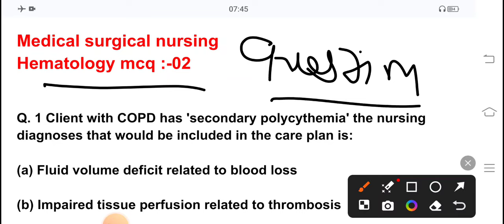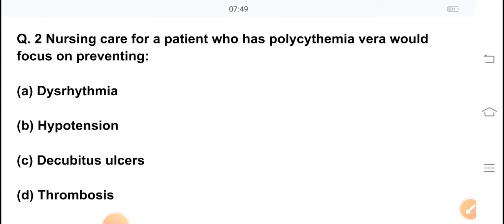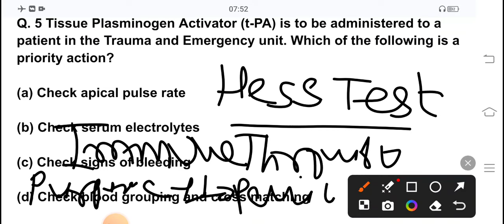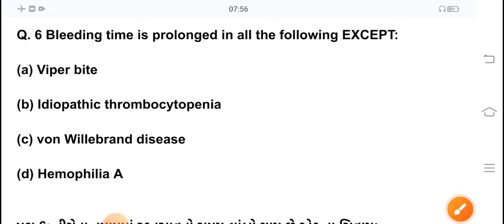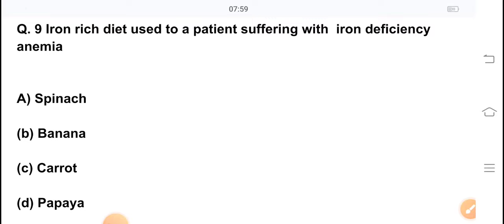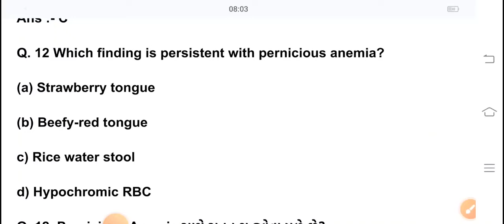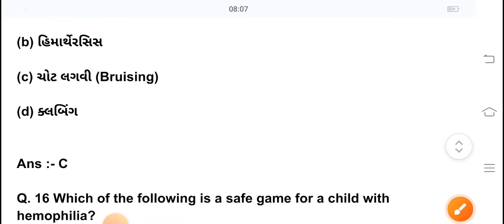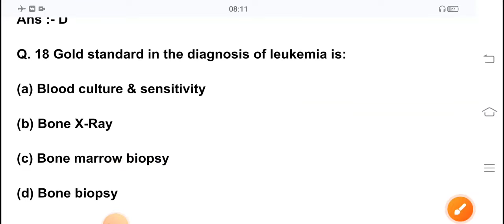Hematology Nursing Questions and Answers Part:-02 | Medical Surgical Nursing Mcq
Staffnurse  Most Important Question with Answer:-02  | Staffnurse Exam

nursing mcq
nursing
nursing exam
mcq
nursing exam mcq
nursing exam questions
nursing videos
nursing mcqs
nursing mcq quiz
pediatric nursing mcq
pediatric nursing mcqs
gnm nursing mcq questions
nursing course
mcq on nursing research
fundamentals of nursing mcq
oncology mcq for nursing
staff nurse paper
nursing officer
community health nursing mcq
mcq for rrb staff nurse exam
rrb staff nurse exam
staff nurse
rrb
rrb staff nurse mcq
staff nurse exam preparation
rrb staff nurse exam questions and answers
nhm up staff nurse question paper
rrb staff nurse previous year question paper
staff nurse exam papers
rrb nursing mcq
esic staff nurse paper
rrb nursing exam
rrb staff nurse exam mcq
multiple choice questions
rrb staff nurse exam preparation 2024
rrb staff nurse
rrb nursing officer exam
mcq for rrb nursing exam
rrb staff nurse exam 2024
rrb staff nurse officer exam
staf nrurse solved quetsion paper
rrb staff nurse exam questions
rrb staff nursing officer exam preparation
staff nurse officer mcq
rrb staff nurse mcqs questions
staff nurse exam 2024
nursing officer exam preparation 2024
mcqforrrbstaffofficerexam
nursingofficerexamquestions
staff nursemcqs
rrbnursing2024
staffnurse
rrbpreparation
nursingexamquestions
mcqs
staff nurse exame preparation mcq 2924
indian nursing mcq question
staff nurse exame preparation mcq
staff nurse exame mcq
rbb staff nurse exame mcq
rrb nursing mcq question with answer
rrb nursing mcq question
staff nurse 2021 paper
staff nurse paper solution
staff nurse exam papers 2021
staff nurse 2021 paper solution
staff nurse paper solution 2021
staff nurse exam 2021
staff nurse model paper 2021
aiims solved staff nurse question paper
staff nurse bharti gujarat
staff nurse recruitment
all test mcqs
human anatomy mcqs
rrb staff nurse exam previous paper
nursing exam mcq 2024
old staff nurse exam previous question papers
staff nursing exam preparation
staff nurse preparation
staf nurse exam
rrb nursing 2024 exam
nursing preparation
nursing mcq test
nursing exam prep
Coh staffnurse exam
Staff nurse Important question with answer

staffnurse exam preparation
nursing exam
nursing important mcq